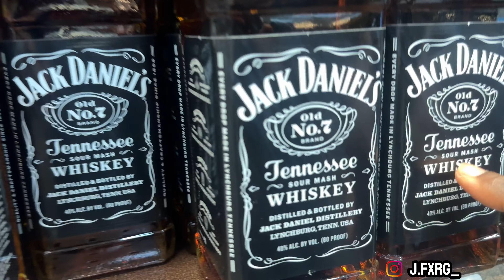I GOT A MANSION IN ORLANDO | JTFerg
FOLLOW THE SOCIALS FOR MORE UPDATES